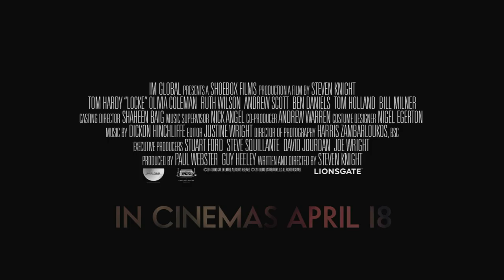Tom Hardy’s Welsh accent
TomHardy adopts a Welsh brogue in the trailer for Steven Knight’s Locke.